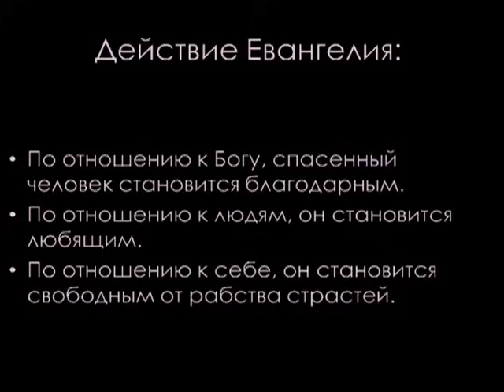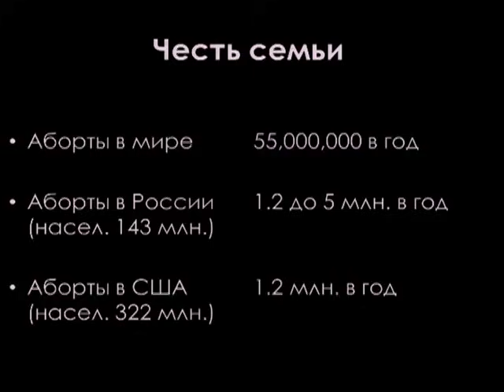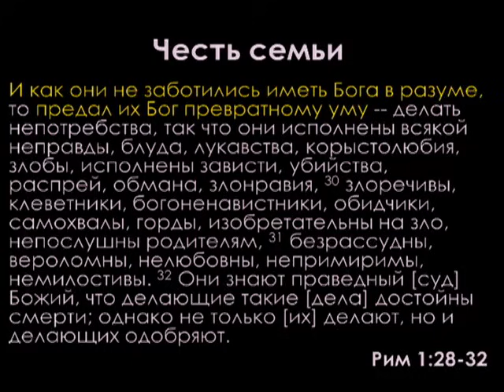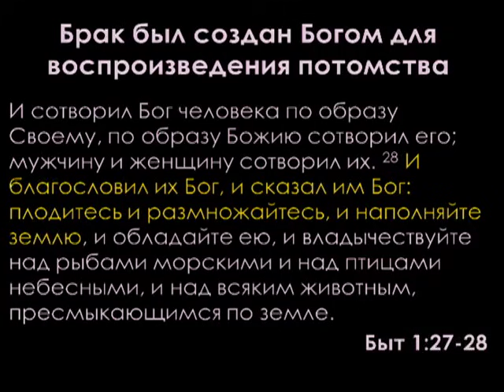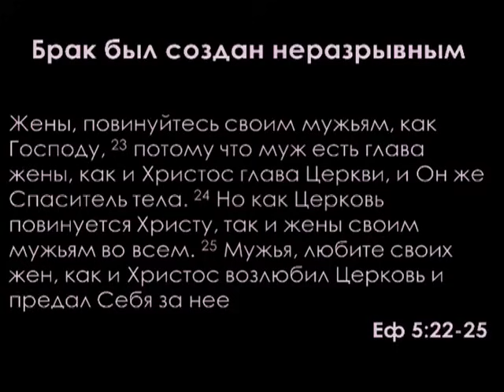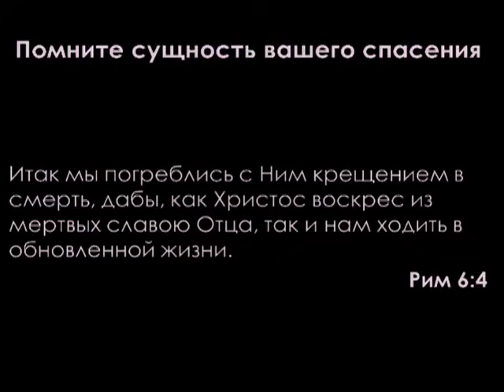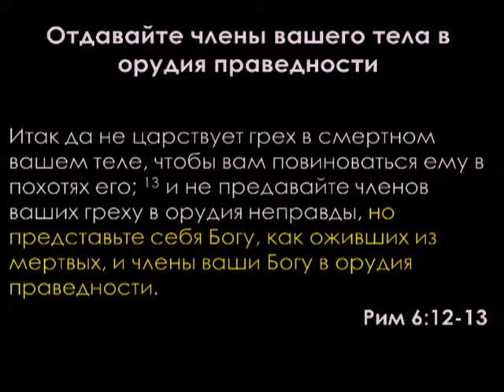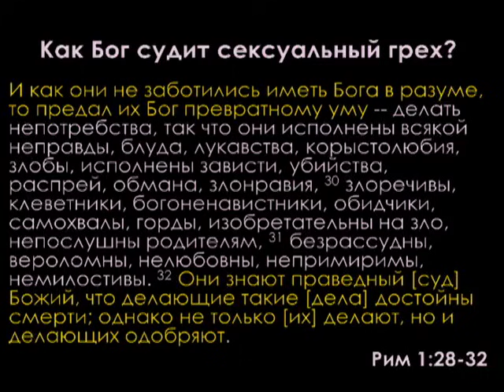Проповедь: "Евангелие и сексуальность" (Алексей Коломийцев)